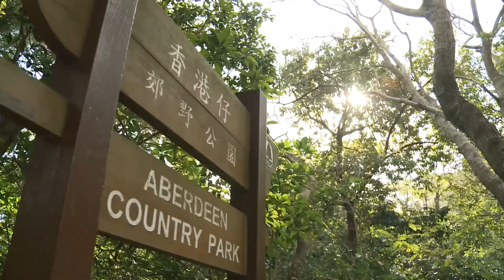第20屆綠色力量環島行 / The 20th Green Power Hike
機場管理局參與了於2月2日舉行的第20屆綠色力量環島行，並全力支持今年新增的「航空及機場服務業盃」，鼓勵機場同業參與這次饒富意義的活動。來自機管局及機場同業共22個隊伍，分別參與了10公里、25公里及50公里的賽事，共同度過了一個既強身健體、又可欣賞沿途優美景色的周末。

The Airport Authority (AA) showed its full support to the 20th Green Power Hike held on 2 February. This year, the AA supported the newly-introduced "Aviation and Airport Services Cup" to encourage the airport community to join this meaningful event. A total of 22 teams from the AA and the airport community participated in the 10km, 25km and 50km races, and enjoyed a Saturday with healthy exercise and scenic views of nature.